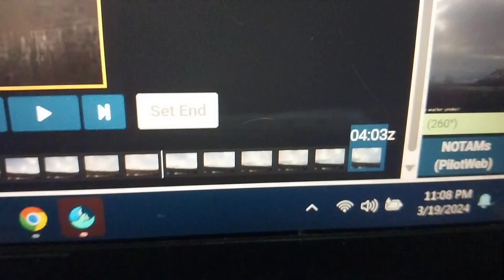What is That??? Part 2...March 19th 2024 11:08 pm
Part one didn't turn out very well and it was very hard to see the object that was talking about.